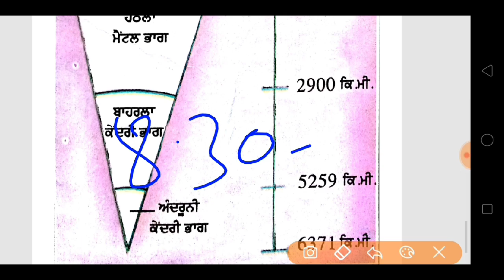PSTET-1/2 ਧਰਤੀ ਦੀਆਂ ਪਰਤਾਂ ॥ Layers of The Earth important question